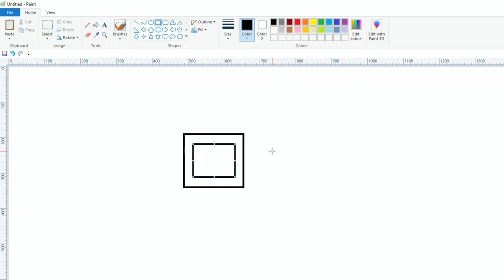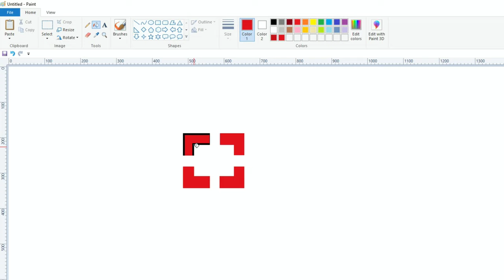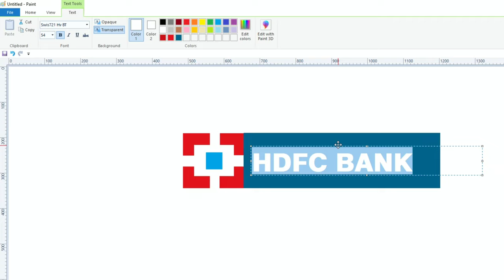How to draw HDFC BANK logo in Ms Paint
About HDFC BANK:
HDFC Bank Limited (also known as HDB) is an lndian banking and financial services company headquartered in Mumbai. It is India's largest private sector bank by assets and world's 10th largest bank by market capitalisation as of
April 2021. It is the third largest company by market capitalisation of $127.16 billion on the Indian stock exchanges. It is also the fifteenth largest employer in India with nearly 150,000 employees. History- HDFC Bank was incorporated in 1994 as a subsidiary of the Housing Development Finance Corporation, with its registered office in Mumbai, Maharashtra, India. Its first corporate office and a full-service branch at Sandoz House, Worli were inaugurated by the then Union Finance Minister, Manmohan Singh.
As of 30 June 2022, the bank's distribution network was at 6,378 branches across 3,203 cities. It has installed 430,000 POS terminals and issued 23,570,000 debit cards and 12 million credit cards in FY 2017. It has a base of 1,52,511 permanent employees as of 30 June 2022.